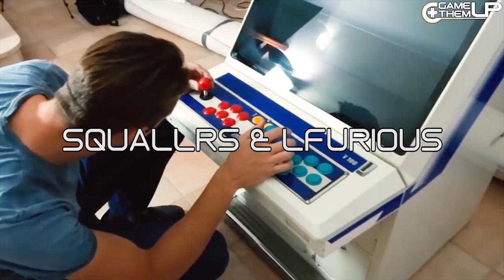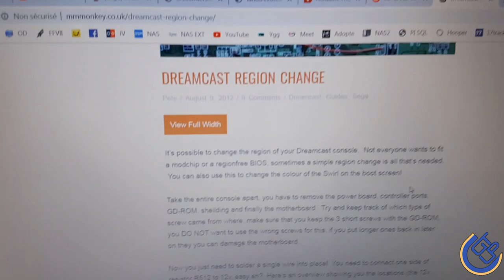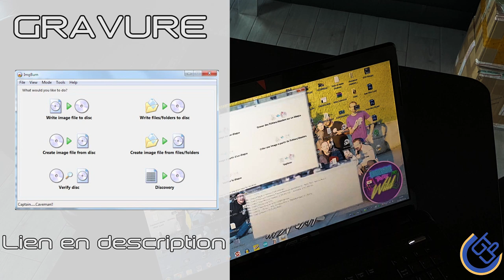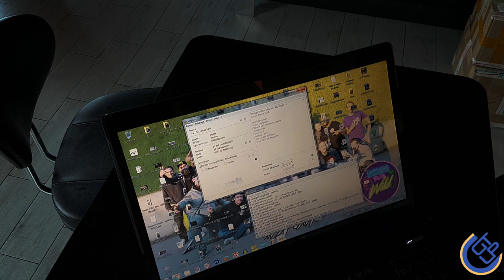[GTU] VLOG CONSOLE - Transforme ta Dreamcast PAL en JAP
N'hésite pas à commenter, partager et un mettre un pouce bleu

Aujourd'hui vidéo transformation.
Pour jouer aux jeux japonnais sur ta dreamcast Pal sans avoir les bandes noires, suis attentivement ce tuto.
Je vais te montrer comment changer le bios de ta console pour qu'elle devienne une console japonnais.